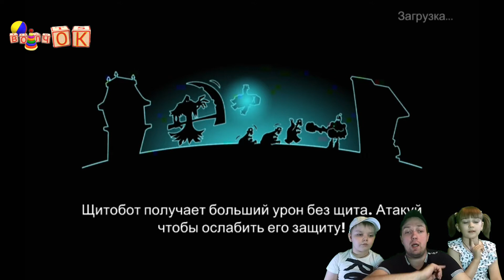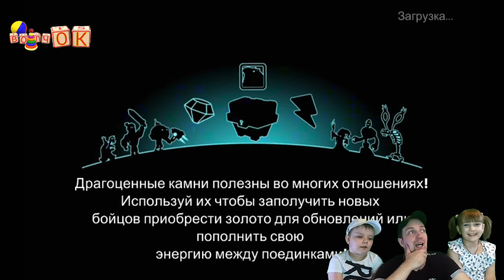Tower Conquest /Покорение башен. Мультик игра для детей.Летсплей игры для ДЕТЕЙ Топ игры Мульт игр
ЧАСТЬ #2 НАМ ДОСТУПНЫ НОВЫЕ ПЕРСОНАЖЫ👍👍👍
Друзья присоединяйтесь,будет весело
  🎉Не пропустите новое видео.🎉
Представляем вашему один из лучших детских каналов 🎉"ВОЛЧОК"🎉 здесь вы сможете посмотреть обзоры игр таких как LEGO, LEO'S FORTUNE , ROBLOX , MINECRAFT и многое другое отличный канал для любителей компьютерных игр.
Всем желаем игр без лагов!!!